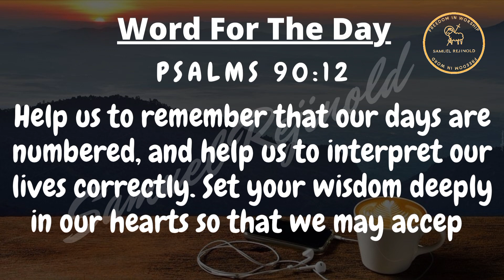Word For The Day